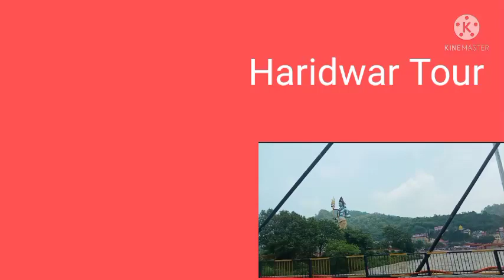A small tour of haridwar